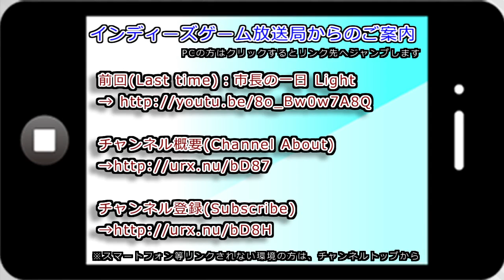【遊園地脱出アドベンチャー】つばさのおうこく～インディーズゲーム放送局#028(Japanese Escape Adventure)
今回紹介するインディーズゲームは、ヤマナカさんによる脱出アドベンチャーメルヘンホラー風味『つばさのおうこく(The kingdom of a wing) 』です。

Ⅰ.どんなゲームですか？

閉じ込められてしまった遊園地から
頑張って脱出するアドベンチャーゲーム。
おいかけイベント、脅かし、アクションや謎解きがあります。
多分メルヘンホラー風味。

Ⅱ.ゲーム情報・ダウンロード
(Information・download)

Ⅲ.ソフトデータ（Game information）
 ■製作(Developer):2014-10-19氏 ■登録日(Release Date):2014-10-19■ソフト価格(Price):無料(Free)
■動作環境(System):Win XP/VISTA 32bit/VISTA 64bit/7 32bit/7 64bit■推奨年齢（age）: 全年齢(Everyone)■カテゴリ（Category）:Escape  Adventure

♪テーマ曲
Sonorously Box・FM Kid's
フリーBGM・音楽素材MusMus

※　インディーズゲーム放送局とは　※
※　 About Indie game broadcasting　※

フリーゲームを含むインディーズゲーム（個人や小さな集団が制作したゲーム）の実況・紹介動画を投稿しているチャンネルです（視聴無料）。

次回（Next time）ツナゲ!(Tunage!)
now making